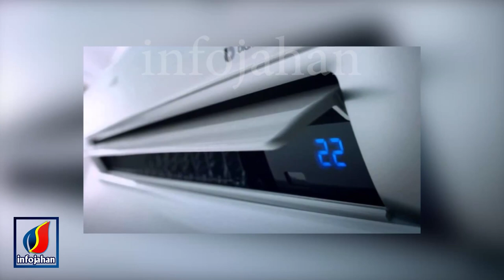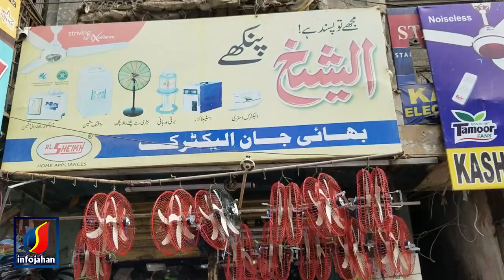Cheapest inverter air cooler in Karachi | Load shedding & hot weather solution in pakistan 2021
Load shedding & hot weather solution in Pakistan 2021
Address :➜Fresco Chowk Arambagh Karachi